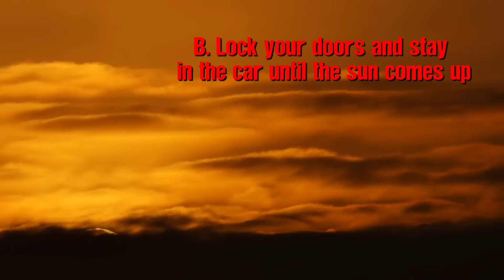I Work As A Truck Driver. This Was The SCARIEST Night Of My Life.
You won't believe what happened.
Story from Horror_writer_1717
►Support the author by buying his book here!

ARTIST:
►Horror Story Thumbnail Art:
Jason Roberts